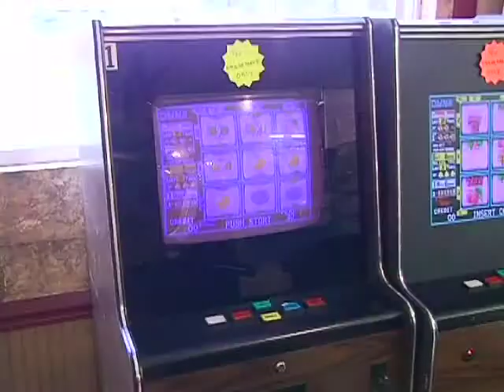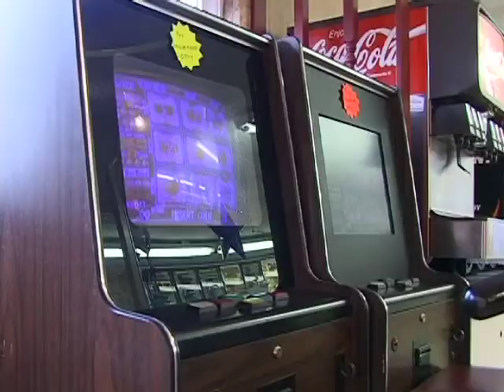Illinois Video Gaming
Carbondale and other cities consider legalize video gaming in their city limits.  Reported by WSIL News 3's Dana Jay